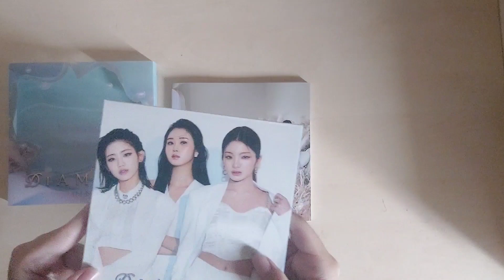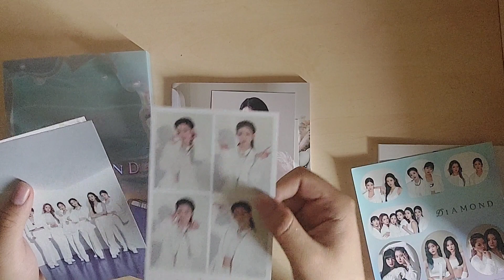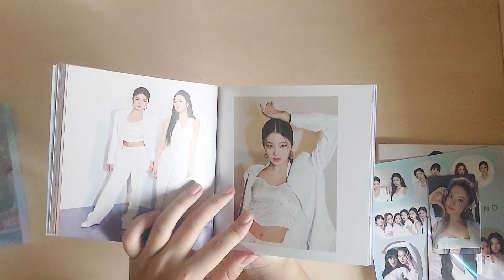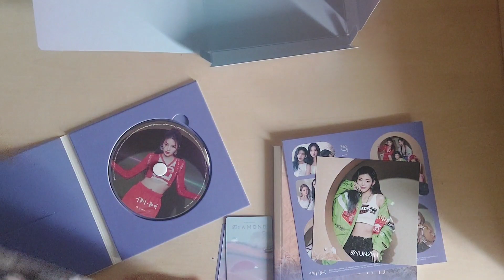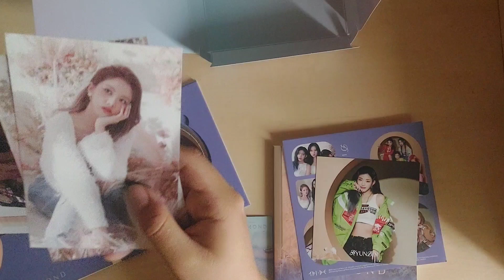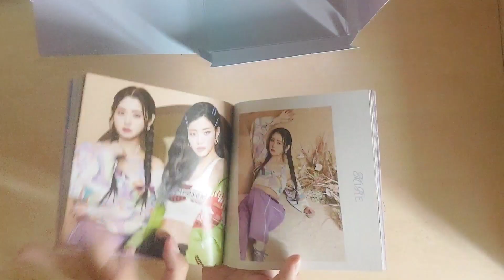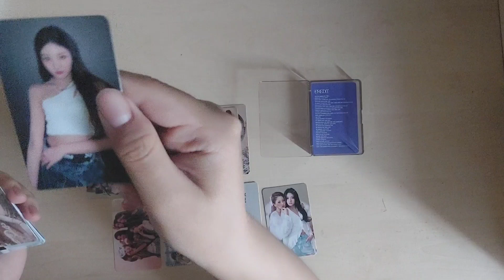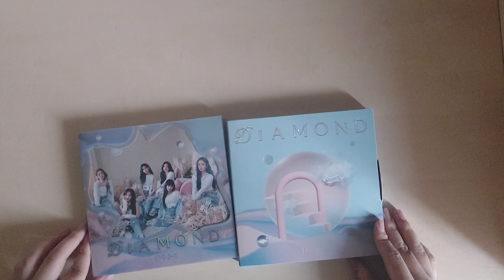【專輯開箱】開箱TRI.BE 單曲四輯《DIAMOND》